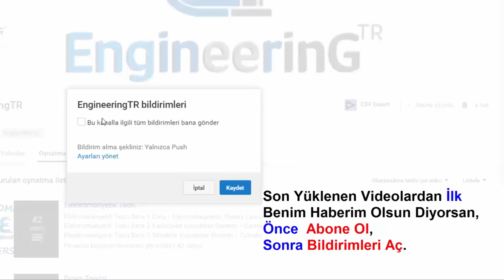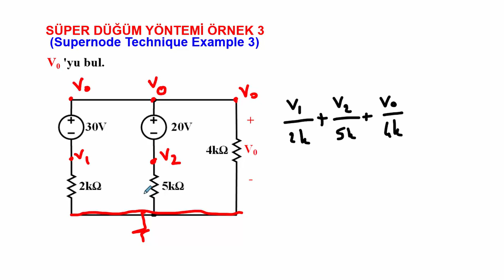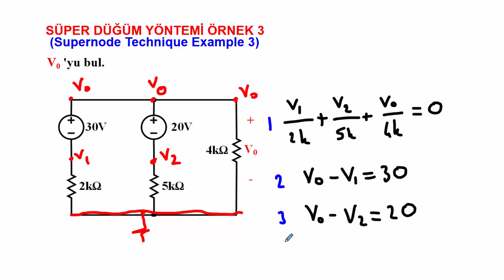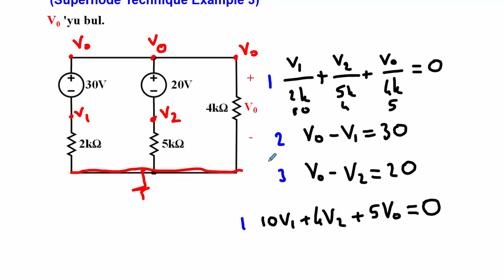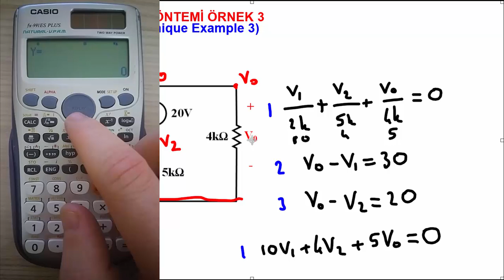Devre Teorisi Ders 22 Süper Düğüm Analiz Örnek 3 (Hesap Makinesi Çözümünü İçerir) (Supernode Ex. 3)